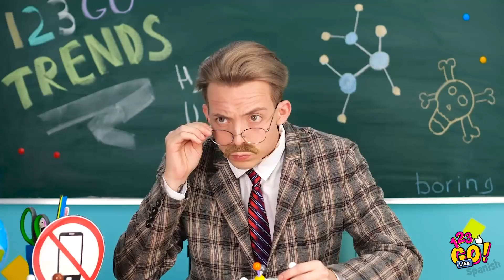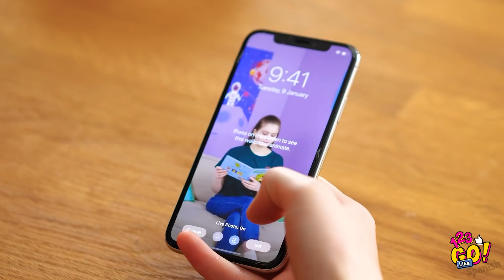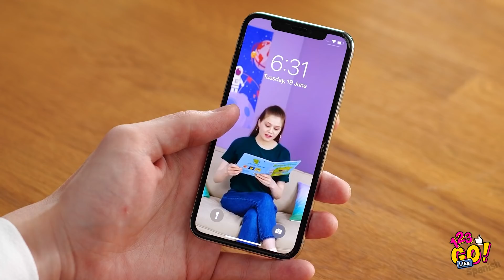GENIALES MANUALIDADES PARA TELÉFONOS || Manualidades divertidas e ideas creativas de 123 GO Like!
¿Cansado de tu aburrida funda de teléfono? ¡Con nuestros trucos súper fáciles podrás convertir tu teléfono en algo realmente creativo!

¡Comparte tus trucos telefónicos con nosotros en los comentarios!